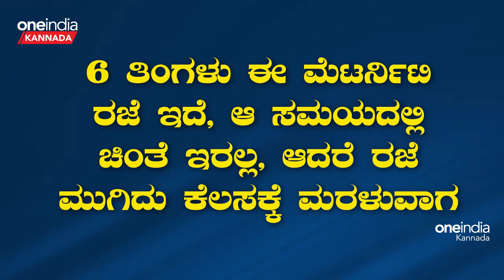ಆಫೀಸ್ ಗೆ ಹೋಗೋ ತಾಯಂದಿರು ಶೇಖರಿಸಿಟ್ಟ ಎದೆ ಹಾಲನ್ನು ಮಗುವಿಗೆ ಕೊಡಬಹುದಾ?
Dr. Nisha Buchade
MBBS, MS Fellowship in gynec-oncology, Fellowship in Advanced infertility
Vasavi hospital,  Bengaluru
ಸ್ತನ ಪಾನ ಜಾಗೃತಿ ಮೂಡಿಸುವ ಈ ವಾರದಲ್ಲಿ ಉದ್ಯೋಗಸ್ಥ ತಾಯಂದಿರ ಬಗ್ಗೆ ಹಾಗೂ ಎದೆಹಾಲು ಕಡಿಮೆ ಇದೆ ಎಂದು ಹೇಳುತ್ತಿರುವ ತಾಯಿಂದಿರ ಬಗ್ಗೆ  ಒಂದಿಷ್ಟು ಮಾಹಿತಿ ನಿಮಗಾಗಿ..